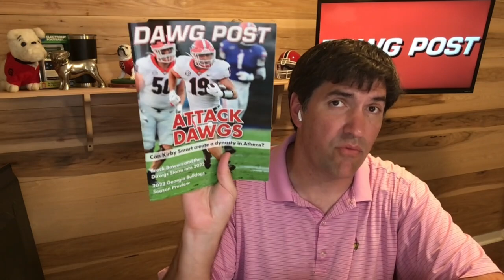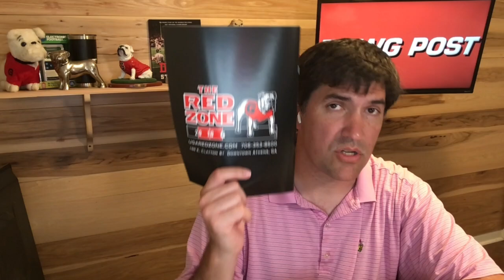👀 Texas A&M Staffer: Y’all getting a lot of money from the people behind these suites 👀